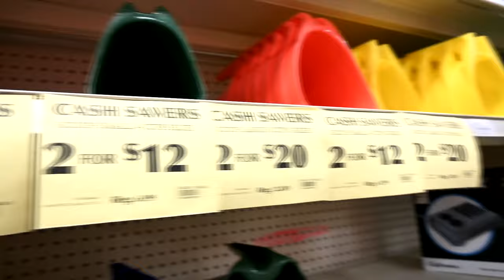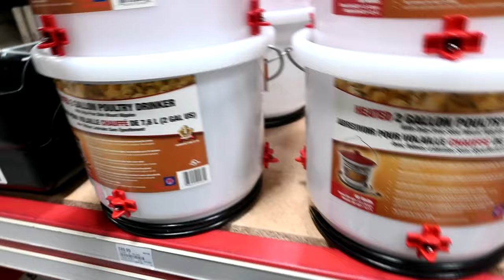Shopping For our ANIMALS!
DaybyDayVlogs
110 North Front Street - A3,
Suite #213
Belleville, Ontario, K8P 0A6
Canada